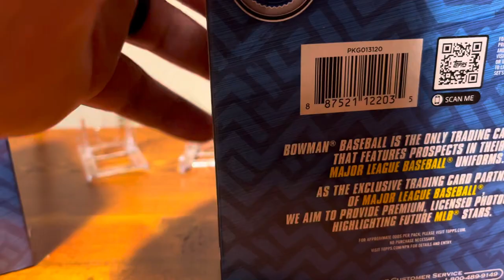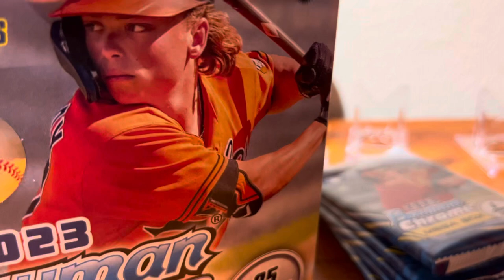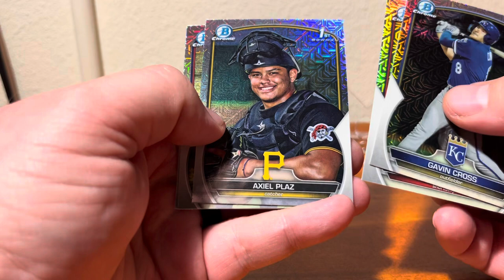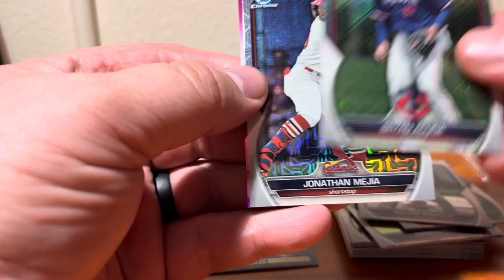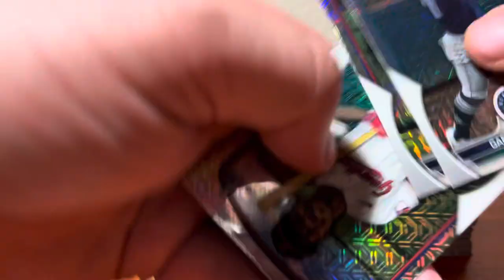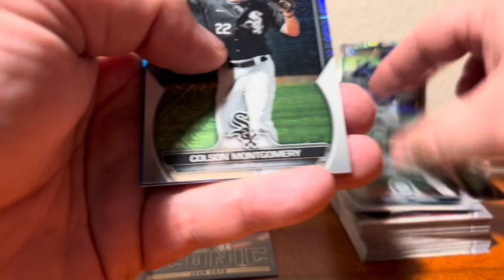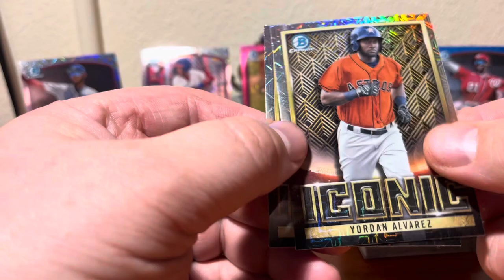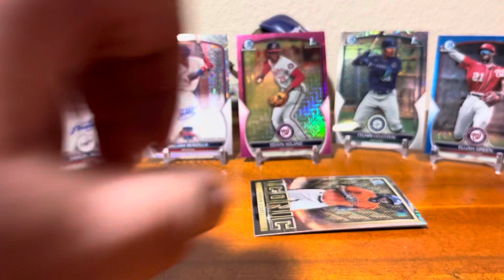2023 Bowman Chrome Mega packs - Couple autos and color